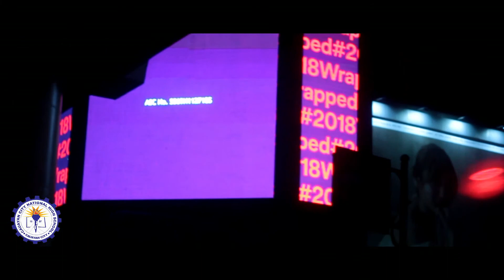watch awarding manila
awarding of watch ...ccnhs firstime to join and compete in watch .3rd place national level... sorry for my bad english.